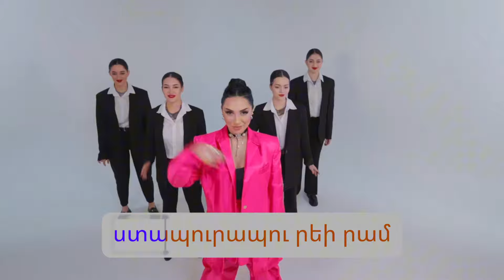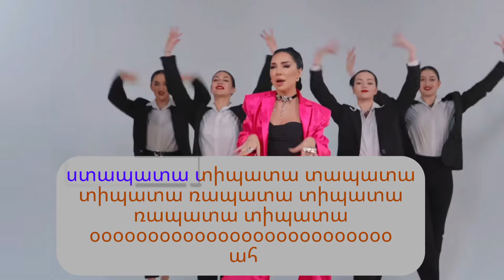Hayk(apricota) & Arni Rock ft. Sone Silver - Taran Taran (karaoke)